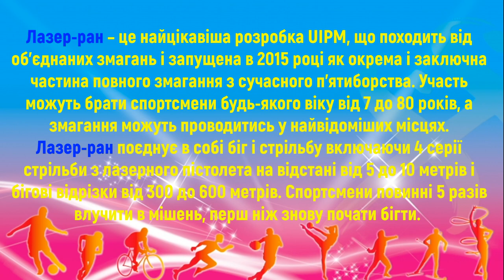ВІЙСЬКОВО-ПАТРІОТИЧНЕ ВИХОВАННЯ МОЛОДІ ЗАСОБАМИ ЛАЗЕР-РАНУ в ЛДУБЖД